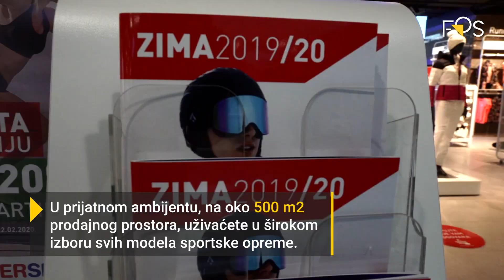Novo omiljeno mjesto za šoping: Otvorena još jedna Intersport prodavnica u Podgorici (FOS VIDEO)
Najveći maloprodajni lanac sportske opreme u svijetu „Intersport“ otvorio je još jednu radnju u Podgorici. U šoping centru “City Mall” na oko 500m2 nalazi se prodajni prostor u kojem možete naći širok izbor najkvalitetnije sportske opreme i to po najpovoljnijim cijenana. Kako izgleda novootvorena radnja, šta je sve u ponudi i kako je protekao dan otvaranja pogledajte u videu.